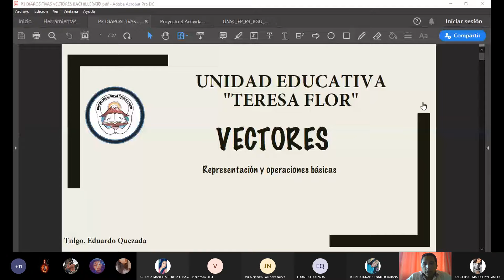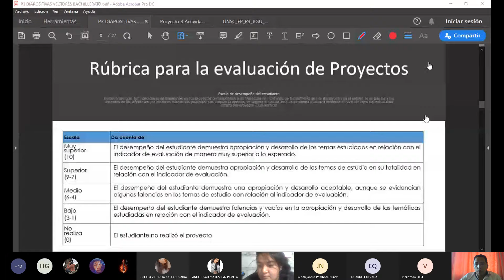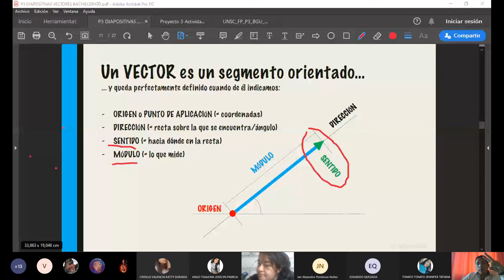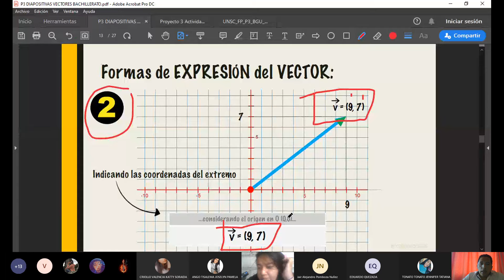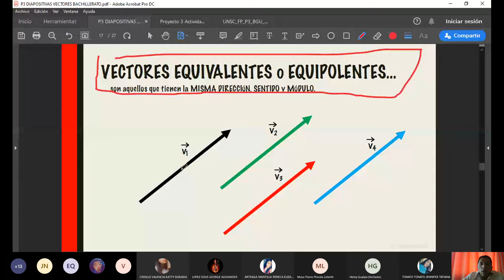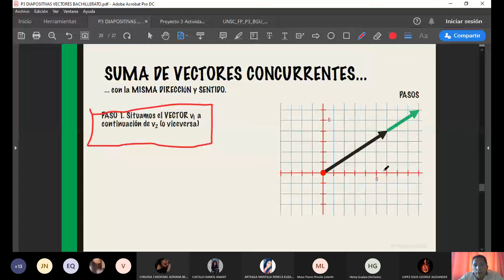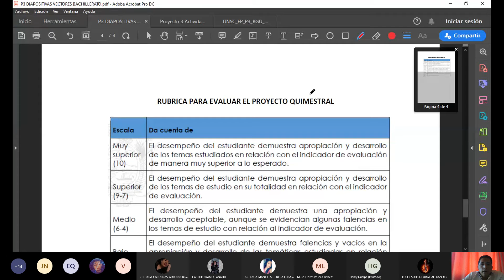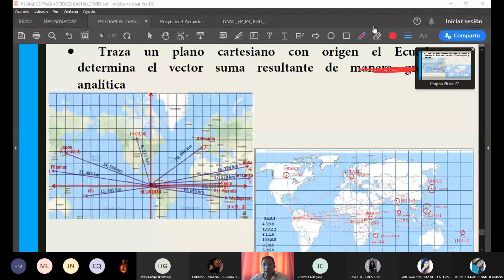P3 Proyecto Quimestral Vectores 3BGU C JV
OBJETIVO DEL PROYECTO: Los estudiantes comprenderán que ciertas acciones de los seres humanos inciden de manera negativa y directa en los fenómenos que ocurren en la naturaleza y recrudecen los problemas ambientales, como el calentamiento global, para la concientización y la toma de decisiones asertivas y responsables con el entorno inmediato, comunicándolo en diversos espacios y con recursos amigables con la naturaleza.